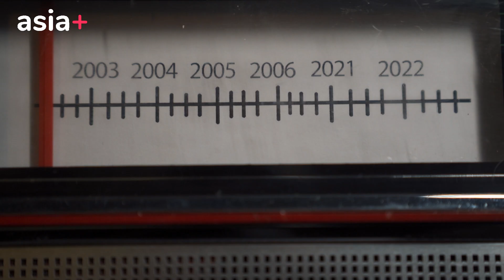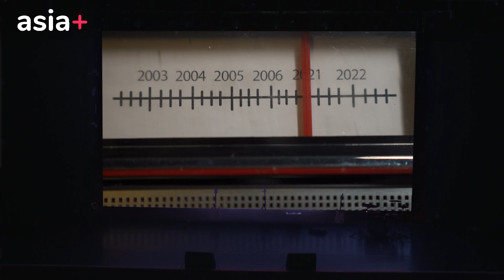Филми ифтитоҳӣ ва кушодашавии Tarona Music Award-2022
Филми ифтитоҳӣ ва кушодашавии маросими ҷоизасупории мусиқавии Tarona Music Award-2022.